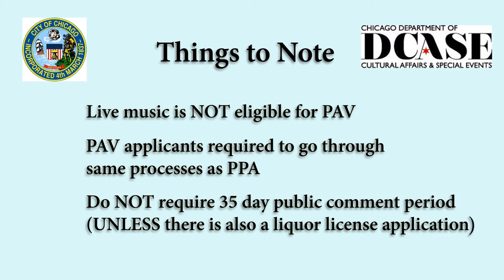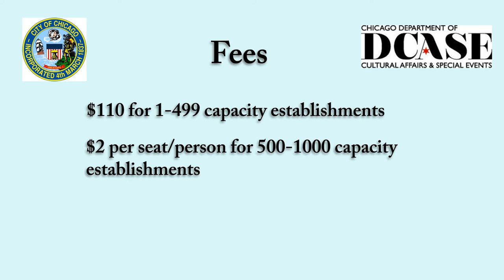What is a Performing Arts Venue License?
Highlighting notes from the City of Chicago's Venue Licensing Toolkit regarding The Performing Arts Venue License. The full toolkit can be found here.